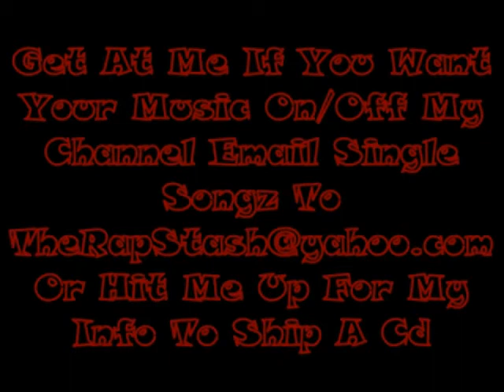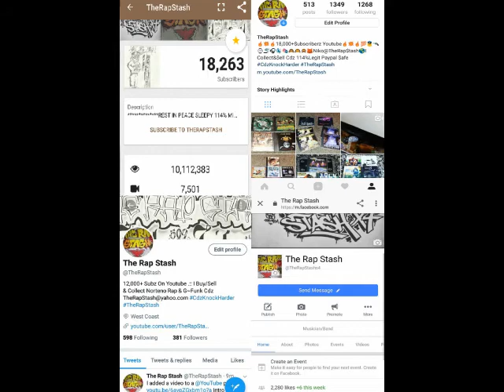Perfect Time By Trav Murray Ft Sneakk Of SOB x RBE